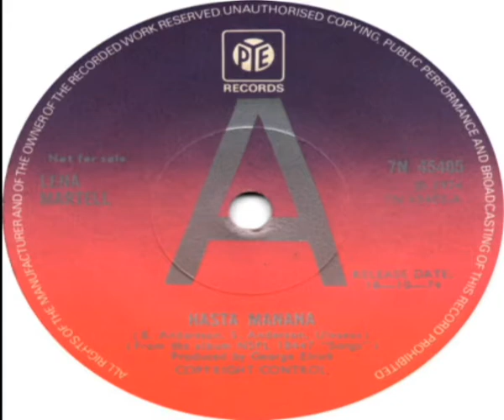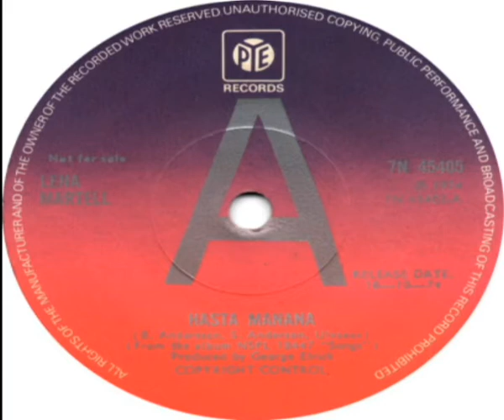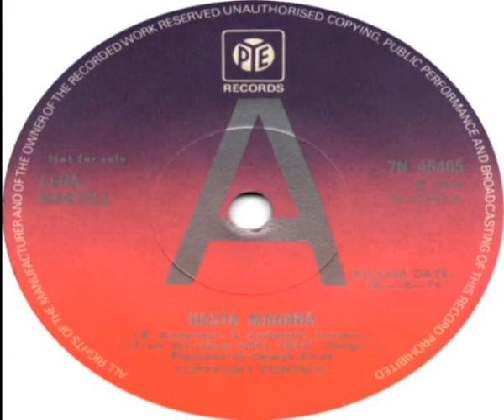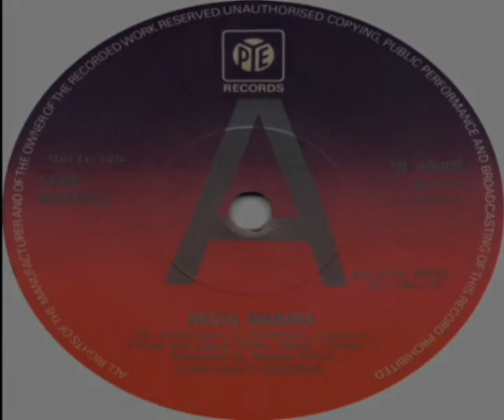Lena Martell Hasta Manana 1974